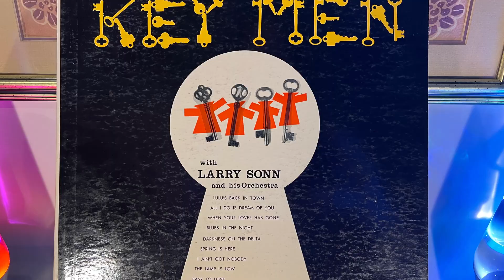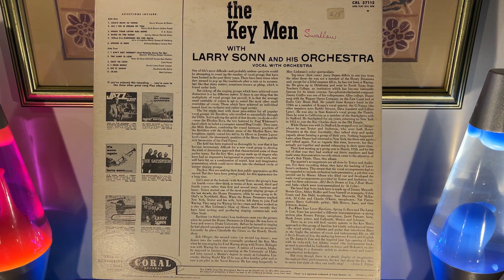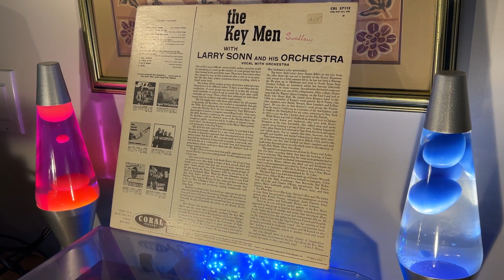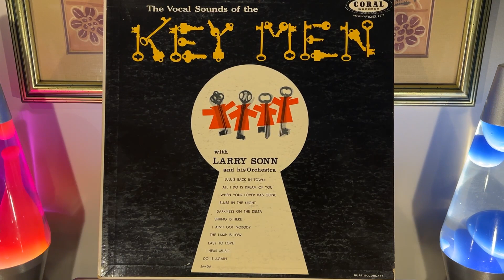Today’s Morning Coffee Vinyl Side: The Key Men “The Vocal Sounds of The Key Men” 1957.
Today’s Morning Coffee Vinyl Side: The Key Men “The Vocal Sounds of The Key Men (With Larry Sonn And His Orchestra)” 1957.

Formed in 1956 after a couple of decades collectively kicking around the Big Band scene as part of various adjunct vocal groups, this swinging vocal quartet came together under the supervision of Bob Thiele - famed Jazz Producer - then working for Decca Records running their American subsidiary Coral. This is basically a 4 part vocal quartet with full orchestra - singing Swing, Jazz, and Pop Vocal arrangements - and it sounds very contemporary.

I was felling pretty rough when I put this on and am in considerable discomfort while I force meds down my injured throat, but there was a quality to this that grabbed my ear. It’s actually very good - and I’ve made a mental note to spin it again at some point and give it a real listen. For today it was just enough to bring myself to recognize that this was something worth hearing again.

And side two was a big surprise because it opened with an arrangement of “I Ain’t Got Nobody (And Nobody Cares For Me)” which most of us GenX’ers should recognize as a song David Lee Roth recorded and released paired with “Just A Gigolo” on his 1985 Solo EP “Crazy From The Heat”. I’ve got to tip my hat to Dave because not only was his version fun - but it shows that he had enormous respect for the style and quality of this old music and if you’ve only seen him as a clown or symbol of exaggerated male bravado and ego, you’ve really sold him short. Dave should have been singing this kind of stuff for the last 30 years.

Now I couldn’t find much about The Key Men online but my focus is still pretty compromised so I didn’t dig too deep. I could name the members and go down that path and see if I could trace where each ended up. I note they did arrange their own stuff but I’ve just about exhausted myself writing this so maybe we’ll leave these details as a bit of a mystery to perhaps bump into again. Just taking this one day at a time - but man does life throw some punches sometimes right? Thanks everyone.